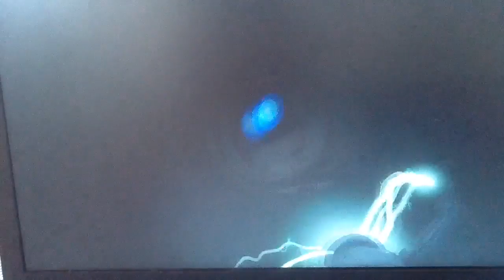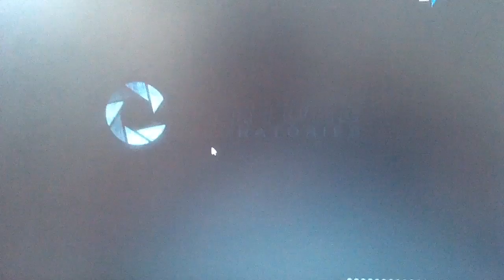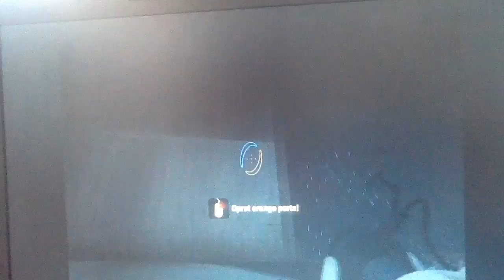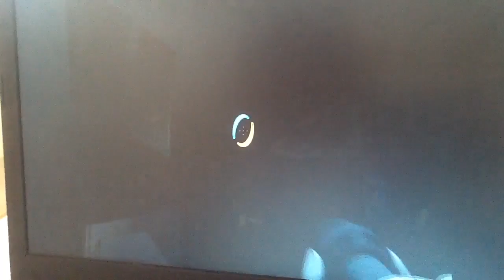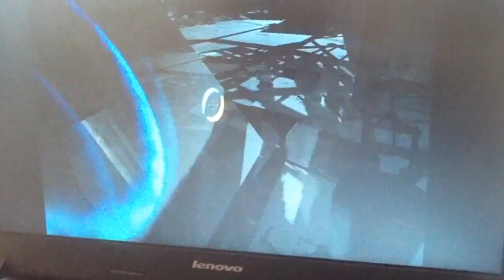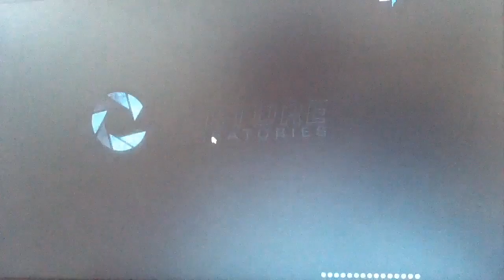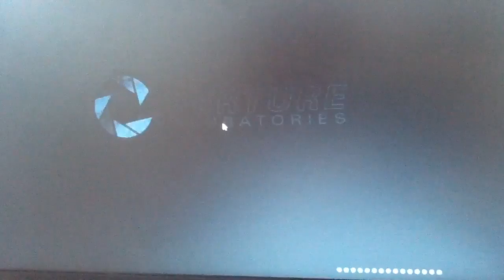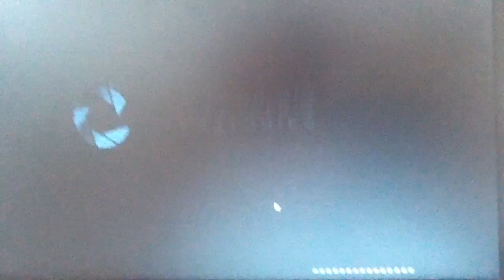Portal 2 part 4